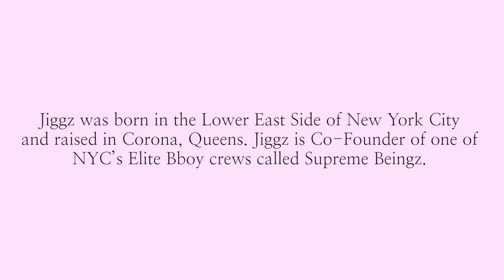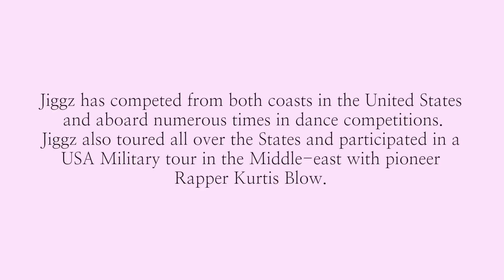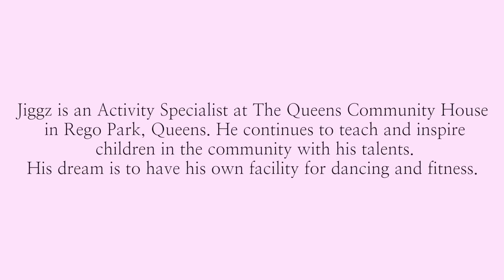Noysebox Presents "Whose To Say" Web Series #4 - JIGGZ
The fourth installment of the "Whose To Say" Web Series features "JiGGz" representing Supreme Beingz Crew.